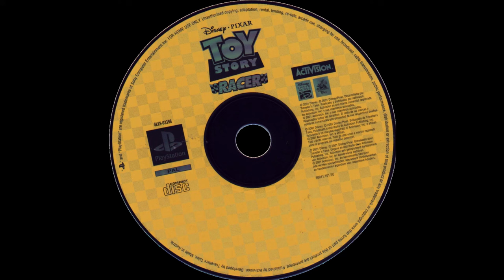Toy Story Racer Complete Soundtrack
00:00 Title
00:31 Menu
03:30 Andy's House
06:26 Andy's New House
09:25 Arcade
12:26 Bowling Alley
15:20 Cinema
18:17 Diner & Ice Rink
21:15 Gas Station
24:15 Mall
27:17 Neighborhood
30:13 Parking Lot
33:05 Pier
36:00 Pizza Planet
38:55 Sid's Attic
41:54 Sid's House
44:53 Sid's Yard
47:49 Skate Park & Basketball Court
50:57 Title (Long Version)
53:53 Winner!
53:58 Winner! (Long Version)
54:04 Loser!
54:10 Credits